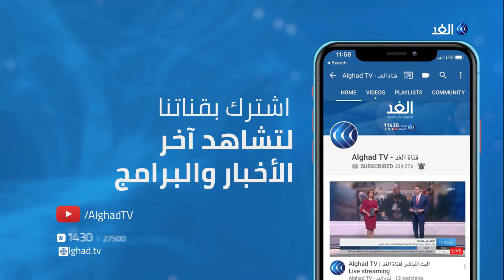3 ملفات رئيسية على طاولة مناقشات بولتون ونتنياهو وبتروشيف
وصل مستشار الأمن القومي الروسي نيكولاي بتروشيف إلى إسرائيل حيث يلتقى رئيس الوزراء بنيامين

ومن جانبه قال نتنياهو إنه سيترأس غدا قمة إسرائيلية أمريكية روسية وصفها بغير المسبوقة، حيث ستبحث القمة الملفين الإيراني والسوري وقضايا أخرى في المنطقة.
مزيد من التفاصيل مع مراسل الغد في القدس المحتلة أحمد البديري مع الإعلامي خالد عاشور.